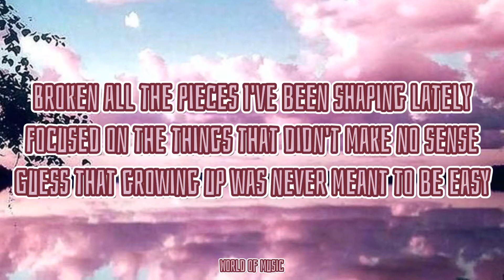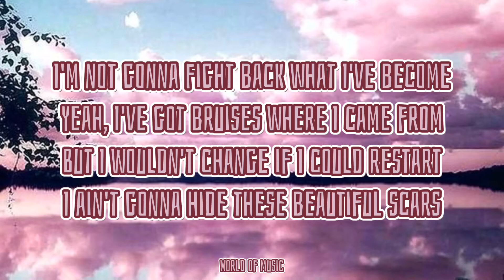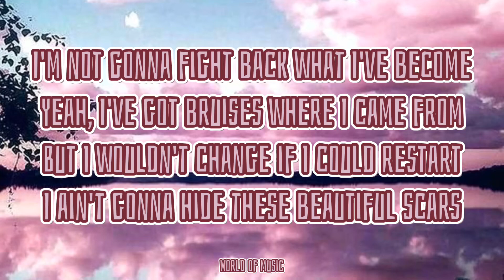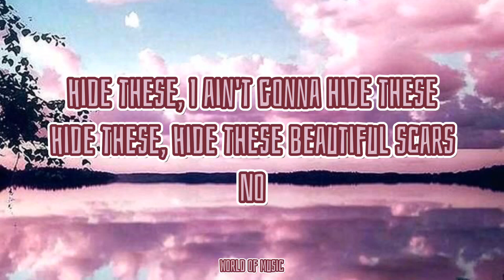Beautiful Scars - Max Millian (Lyrics)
Lyrics video of "Beautiful Scars" by Max Millian

Just comment if you have any requests!! 💕

Lyrics: Beautiful Scars

Yeah, I got bruises where I came from
I ain't gonna hide these beautiful
Hide these beautiful scars
Hide these beautiful scars, hmm